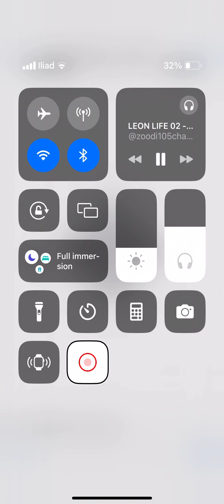LEON LIFE, 02: Lo Zoo Di 105, (La famiglia di Leone e i lavori che ha fatto) |Audio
Il viaggio attraverso le storie di vita di Leone continua! Dopo la fine della guerra Leone svolse parecchi lavori manuali dai 16 anni ai 21 (anno della leva militare obbligatoria.) durante questo periodo il giovane Leone si divertiva già ad imitare le star dell’epoca e a cantare canzoni in strada. In questo estratto conosceremo anche la numerosa famiglia di Leone e la sua amata moglie Nenna Rosa, che resterà al suo fianco fino alla fine dei suoi giorni! Vi auguriamo un buon ascolto!

Rivivi le scenette più divertenti sul loro sito ufficiale e scopri i Fumagazzi orologi nati da una paradisiaca parodia. Ti aspettiamo!